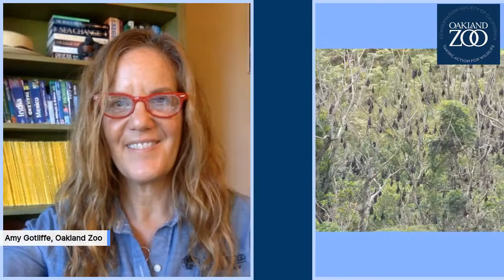Cocktails & Conservation: Lubee Bat Conservancy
This new, virtual happy hour series features some of the world’s most incredible conservationists. These heroes are working on the ground every day to save endangered species and their habitats.

Each episode will feature a custom cocktail, so we can toast to a safe world for wildlife. Look out for the recipe, mix your cocktail, and join us live!

Our guest is Brian Pope, Director of the Lubee Bat Conservancy. Brian has a passion for bats around the globe, and a vision to ensure we conserve these incredible flying mammals. Join us as we take flight on a fascinating happy hour!

We are also pleased to feature a signature cocktail, "Flying Fox in Paradise" from Daughter Thai Kitchen in Oakland. Learn how to make it